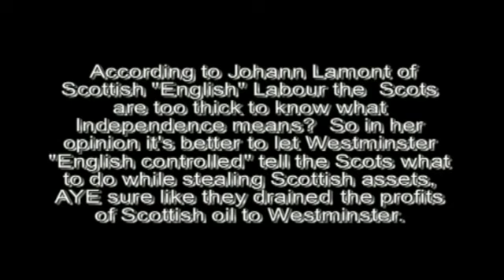Johann Lamont talking to her Dog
Johann Lamont Scottish  "English" Labour practicing her speech on her dog